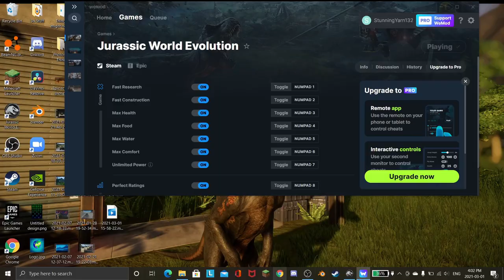Speedrunning All Challenge Mode Games in JWE using WeMod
Yup I used WeMod to beat all the challenge modes so i could get all the cool skins! Also some ear-piercing music at points.

A-Nature's Forest (Official A-Nature Discord)

JWE Fan Server (Not my server but made by a friend, and I'm a moderator so why not promote it):

Pun intended there hehe. Because my channel is JW themed. And I was saying it would mean the world to me. So like Jurassic World + Mean the world = Mean the Jurassic World. Lol I should stop